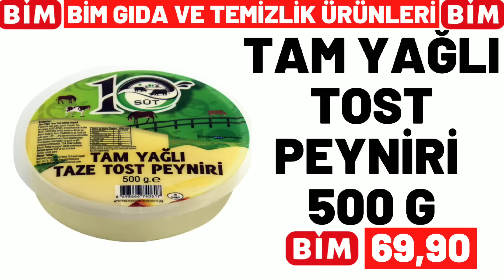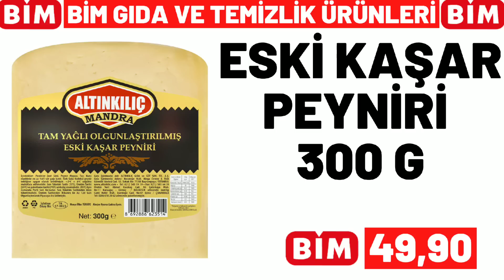BİM BU SALI | BİM 4 TEMMUZ 2023 SALI GELECEK KATALOĞU | BİM BU HAFTA ÜRÜNLERİ